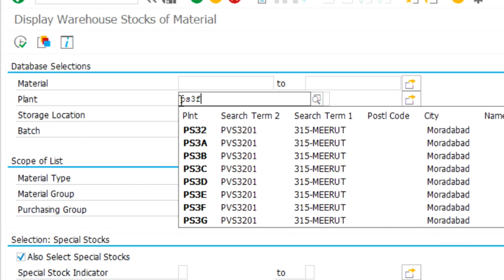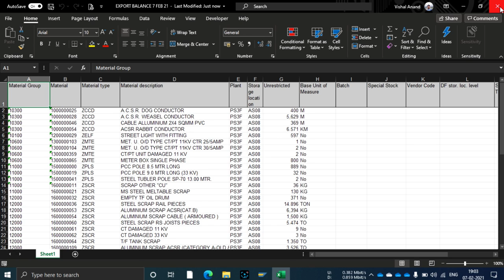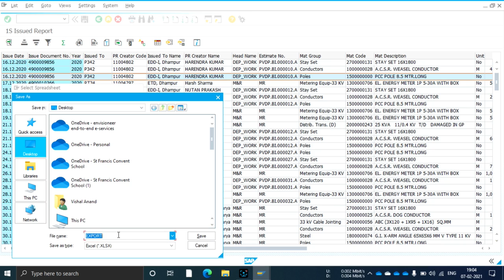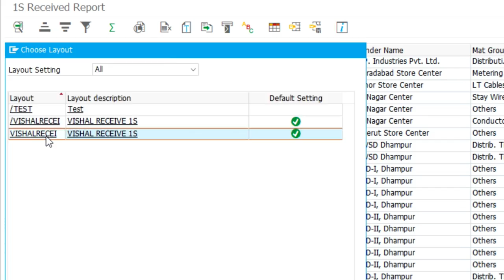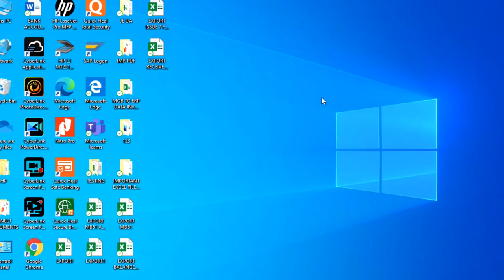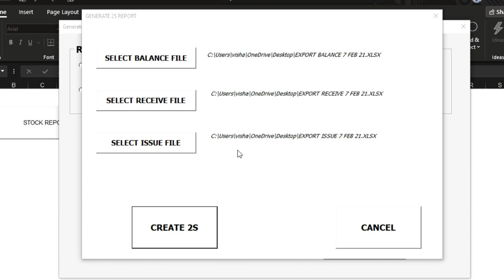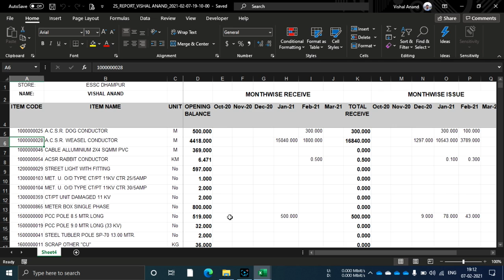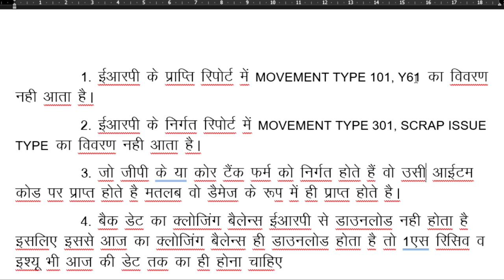CREATE 2S BALANCE FILE